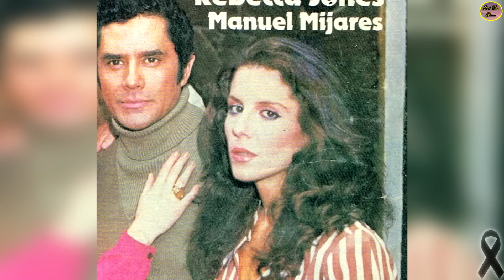QUÉ FUE DE…MURIÓ REBECCA JONES, ACTRIZ QUE REPRESENTÓ A LAS GRANDES TELENOVELAS COMO “CUNA DE LOBOS”